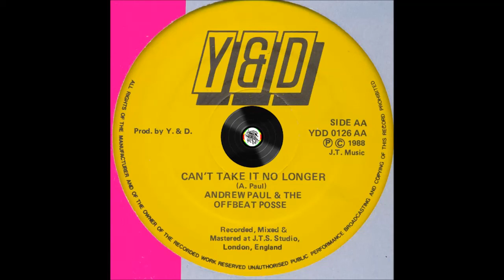Andrew Paul & The Offbeat Posse ‎– Can't Take It No Longer ‎– AA (Version)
Label: Y & D ‎– YDD 0126
Format: Vinyl, 12", 45 rpm
Country: UK
Released: 1988
Genre: Reggae
Style: Reggae Roots, Dub

Tracklist
A – Under Mi Sensima
AA – Can't Take It No Longer

Producer – Y. & D.

Recorded, mixed & mastered at Jah Tubbys Studio.